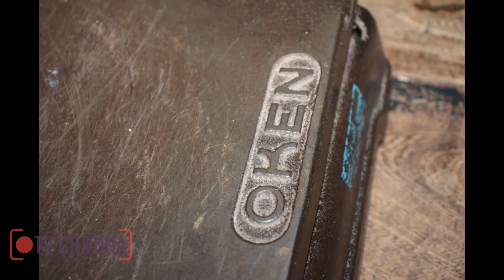saberes de mi tierra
En este primer programa conocerás  a Germán Méndez y el oficio de molinero que ha desempeñado en la comunidad de Santo Reyes Nopala